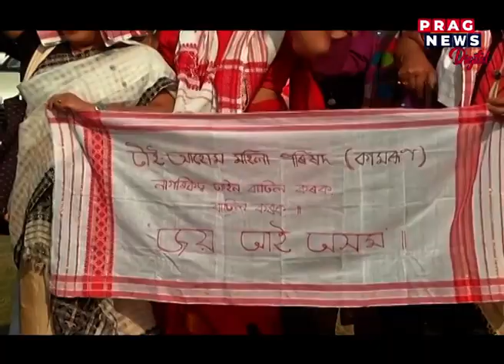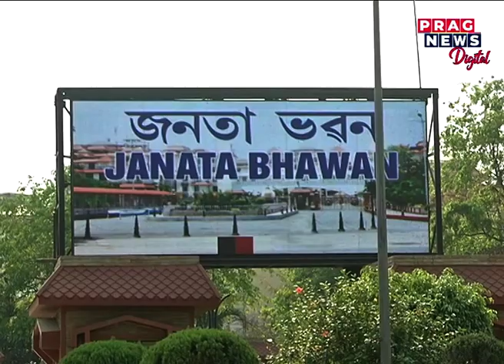Supreme Court Defers CAA Hearing To After Winter Vacation